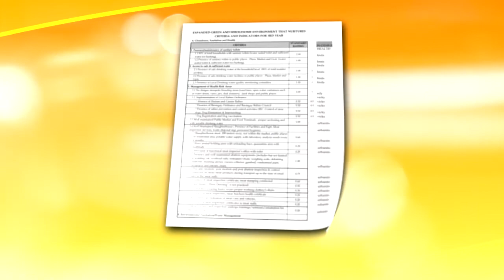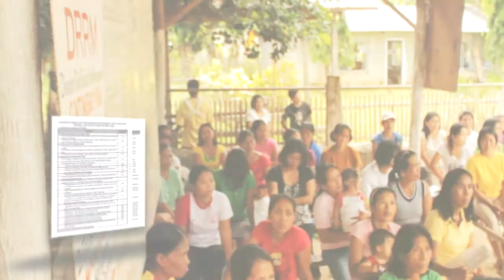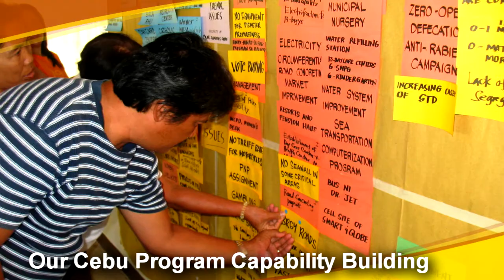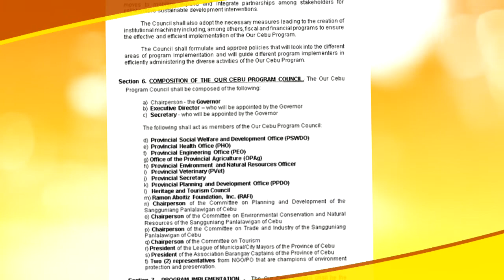Our Cebu Program AVP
A public-private partnership, Our Cebu Program is initiated by the Cebu Provincial Government and the Ramon Aboitiz Foundation Inc., or RAFI. With a vision to make Cebu a model province, Our Cebu Program will capacitate Cebu's 52 towns and cities.

As the provincial government institutionalized the program through an Executive Order promoting the program and directing all LGUs to actively participate, and a Provincial Board Resolution that created an ordinance to establish the program, the Our Cebu Program will continue to make the province an attractive place to live, work, play, invest, and do business.

Know more about this program and together we can say, 'my place, my pride'.